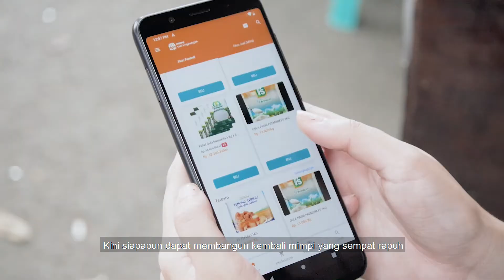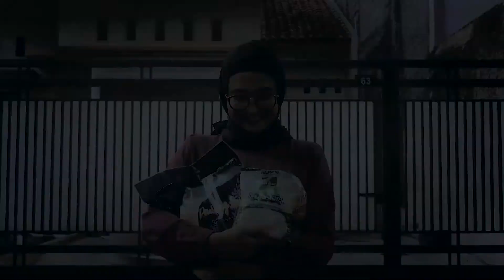TVC Mitra Warung Pangan BGR Logistics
Hello!
We're Colorful World Indonesia
a digital creative agency based in Jakarta

88 Office Kasablanka Office Tower A, 10E, Jakarta, Indonesia.

We are Colorful World Indonesia.
We combine customer desire to company strength.
Creating more compelling and artworks that sell,
supporting with great copywriting,
video, photo, animation,
& design graphics.
and for sure,
We’ll make ur brand more colorful!